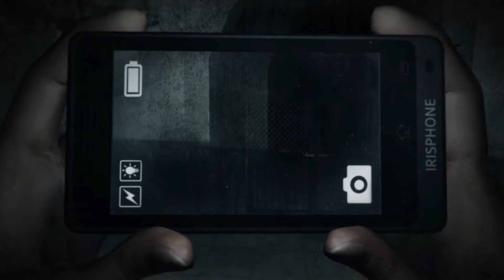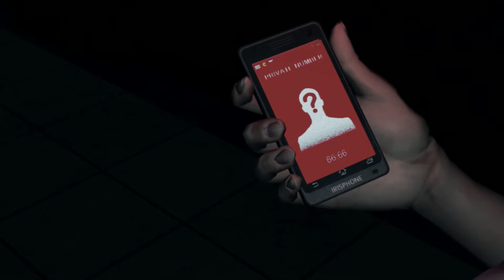Michael Can't Handle Dreadout: Part 1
I can't handle the game Dreadout.